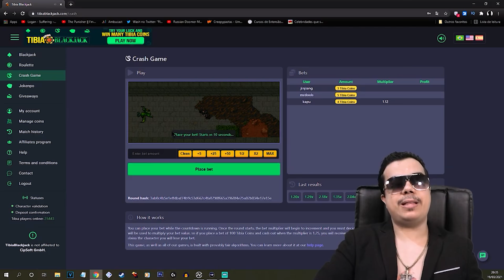COMO fazer DINHEIRO na VIDA REAL com Tibia e pagar o seu char l Tibia Papo